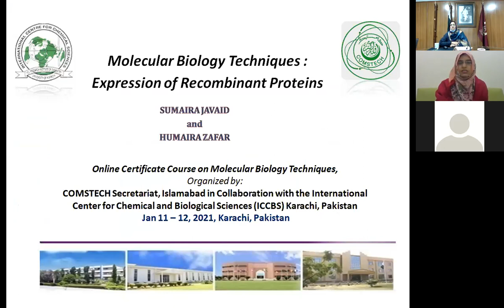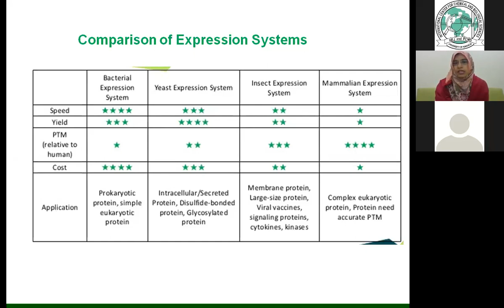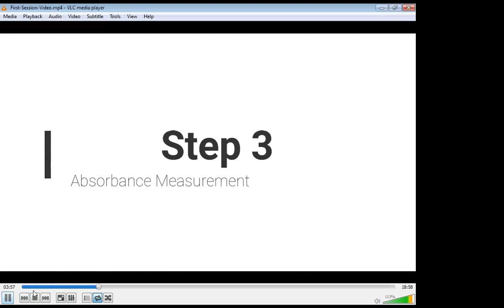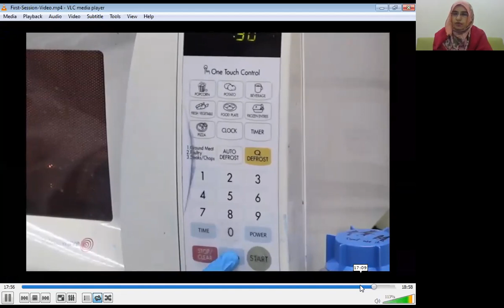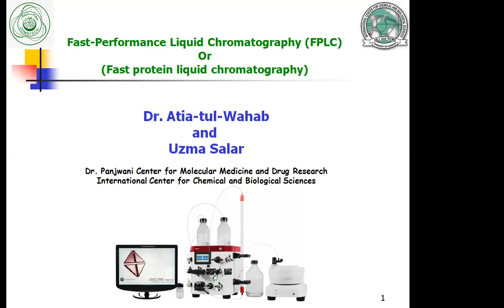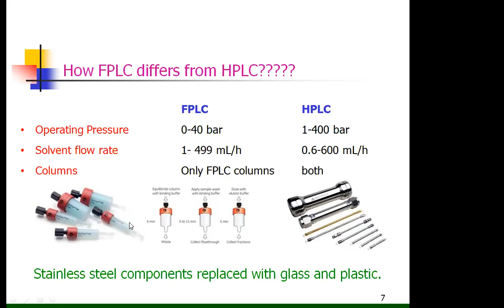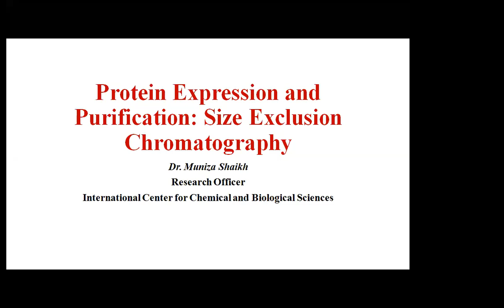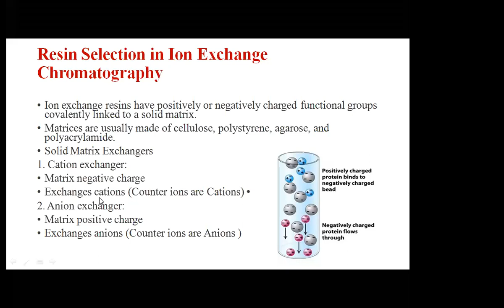2nd day Online Certificate Course on Molecular Biology